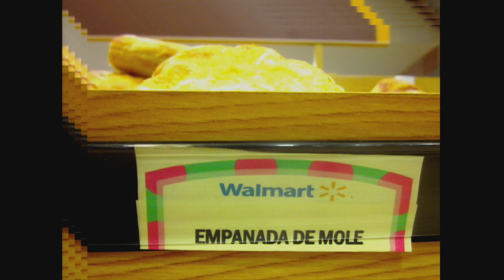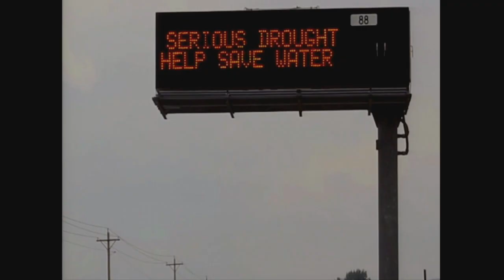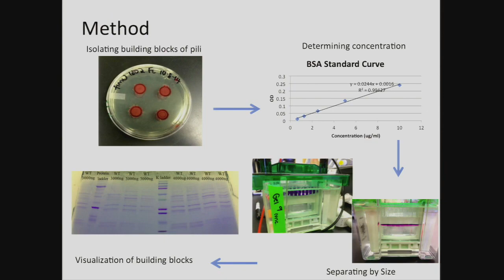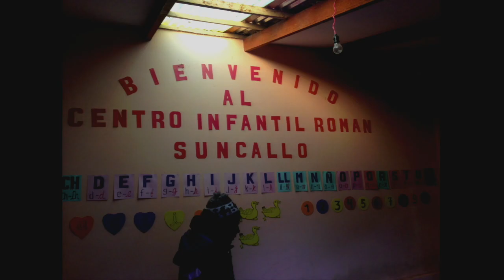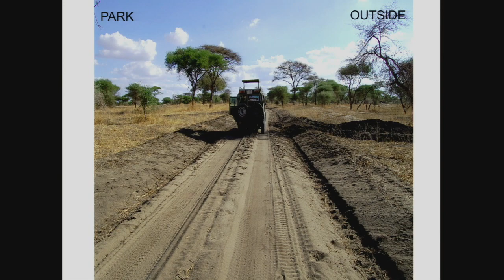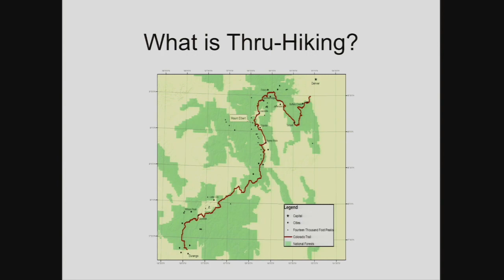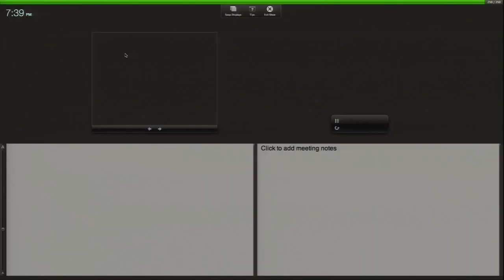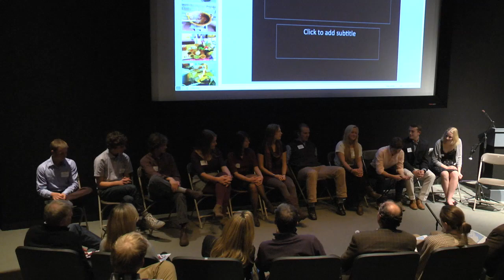Venture Grant Forum Presentations Fall 2014